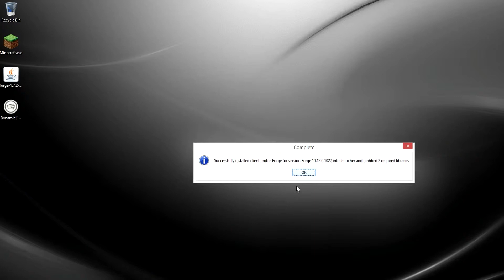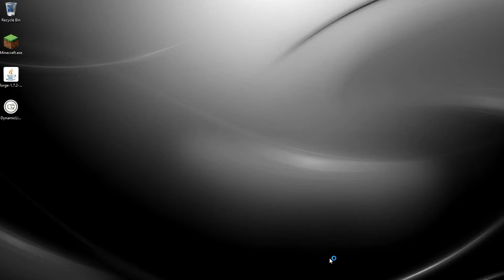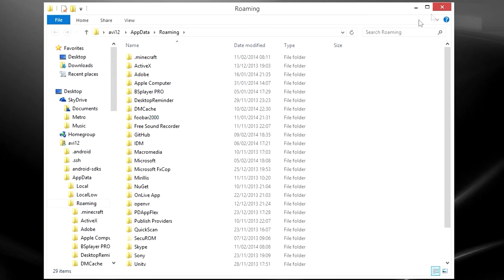Minecraft 1.7.2/1.8.8 - How to install Dynamic Lights Mod (OUTDATED)